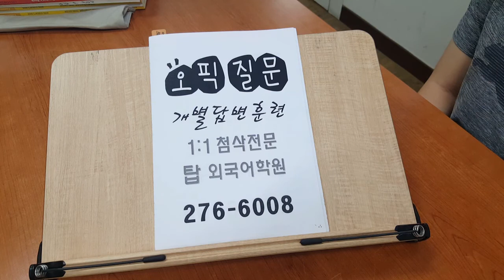OPIC AL IH 선택형 확장형 롤플레이 질문 답변 전주오픽학원 200811